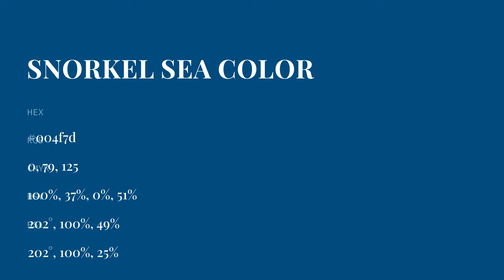Snorkel Sea color 004f7d hex color - Green color - Warm color 004f7d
What color is Snorkel Sea ? 004f7d hex color - Green color - Warm color 004f7d

Hex 004f7d Color Code is also known as Snorkel Sea color.